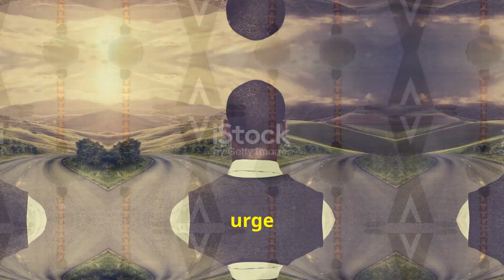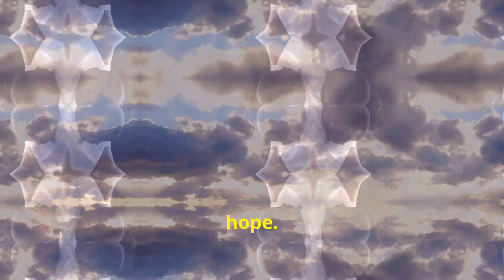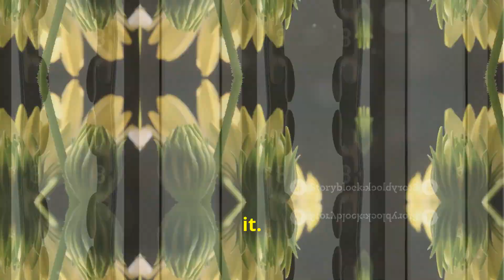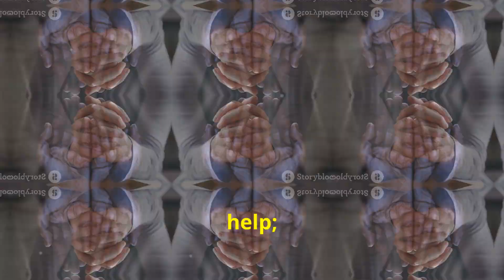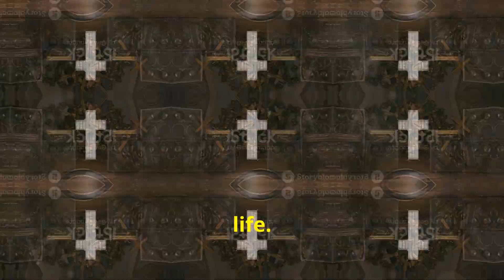How Put God first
lere to start? This video explores the transformative power of prayer and faith in guiding you towards a fulfilling new career. Discover how prioritizing God through daily prayer can offer wisdom, comfort, and strength, impacting every aspect of your life. Learn the benefits of incorporating prayer into your routine-from making wiser decisions to enhancing your relationships with kindness and empathy. Understand that while prioritizing God doesn't eliminate challenges, it provides the strength and divine guidance needed to navigate them. Embrace patience and trust in God's timing for growth and deeper faith.